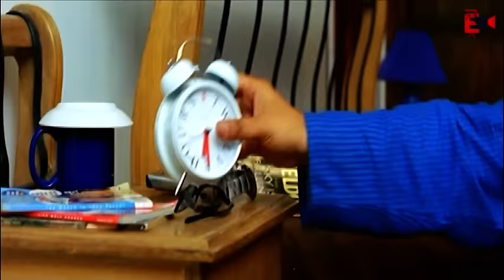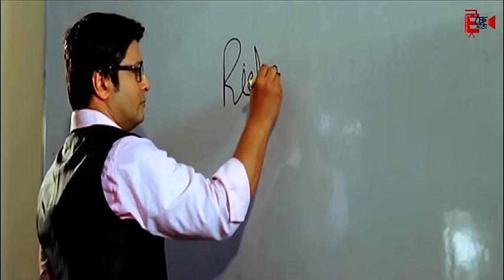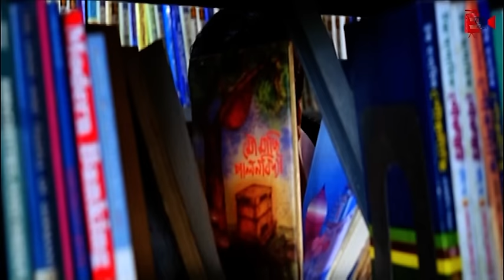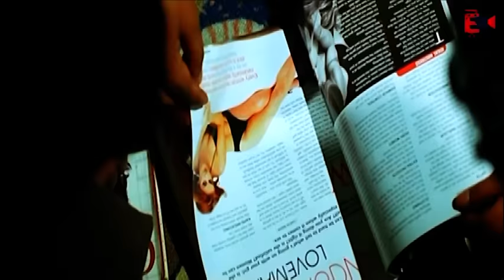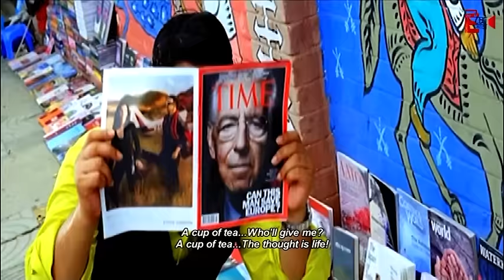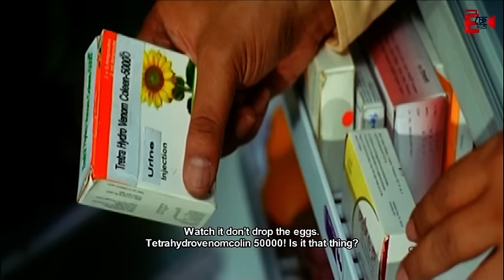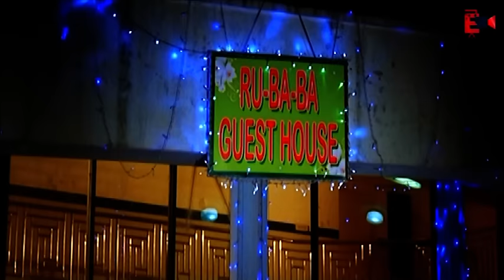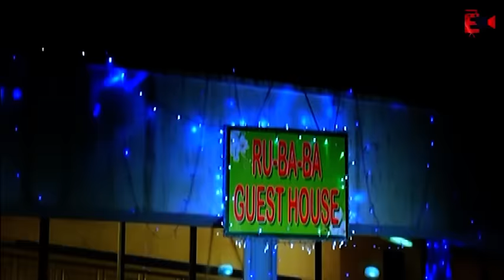Ek Cup Cha Full Movie | Bangla Movie 2022 | Shakib Khan | Moushumi | Ferdous | Noyeem Imtiaz Neamul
Ek Cup Cha (এক কাপ চা) is a Bangladeshi romantic Bangla movie directed by Noyeem Imtiaz Neyamul. It stars Shakib Khan, Ferdous Ahmed, and Moushumi in the central roles, alongside Omar Sani, Rituparna Sengupta, father and daughter duo Alamgir, and Akhi Alamgir, and Humayun Faridi. It is Faridi's final film.

একজন কলেজ শিক্ষক ও কলেজের লাইব্রেরিয়ানের মধ্যকার প্রেমের গল্প এক কাপ চা।
BANGLADESHI MOVIE: EK CUP CHA
Story, Screenplay & Dialogue: Basu Chatterjje

Ek Cup Cha Bangla Cinema Starring:
Ferdous Ahmed,
Moushumi,
Rituporna Sengupta,
Shakib Khan,
Emon,
Nirab,
Dr.Ezazul Islam,
Monira Mithu,
Kabila,
Nayok Raj Razzak,
Humayun Faridi,
Amol Bose,
Alamgir,
Ankhi Alamgir,
Mir Sabbir,
Nipun,
Shahidul Alam Sachchu,
Omar Sani,
Ahmed Sharif,
Anis,
Saif Babu,
Humaira Himu,
Farhana Nisho,

Directed By: Noyeem Imtiaz Neamul
Assistant Director: Babu
Chief Assistant Director: Roy Sondip Mithu, Mamun
Cinematography: Mahfuzur Rahman Khan
Fight: Arman Khan
Choreography: Masum Bablu
Mek-Up: Khalilur Rhaman
Costume Design: Ramim Raj, Jemi, Shimul Khaled
Art Director: Nuruddin Faruq Shuvo
Sound Mixing: Shanjib Baliar Shing
Background Score: Mithun, Emon Saha

Lyrics: Humayun Ahmed, Kabir Bakul, Marzuk Russell,
Zahid Akbar, Priyo Chattopadhyay, Nachiketa Chakraborty

Music Director: Ayub Bachhu, S. I. Tutul, Emon Saha,
Fuad, Nachiketa Chakraborty, Rishi

Singer: Runa Laila, Andrew Kishor, Kumar Bishwajit, Ayub Bachhu,
Nachiketa Chakraborty, S.I.Tutul, Akhi Alamgir, Hridoy Khan,
Mila, Jojo, Kona, Rishi, Munni

Editor: Asit Bosh, Towhid Hossain Chowdhury
Producer: Ferdous Ahmed
Produced By: Nuzhat Films

কাহিনী সংক্ষেপঃ
কলেজ শিক্ষক শফিক পছন্দ করে লাইব্রেরিয়ান দীপাকে। স্বপ্ন দেখে দীপাকে ধুমধাম করে বিয়ে করছে। কিন্তু কিছুতেই সে দীপাকে তার মনের কথা বলতে পারে না। সে প্রতিদিনই দীপার টেবিলে ফুল রেখে আসে। কিন্তু দীপা তা না জানায় ডাস্টবিনে ফেলে দেয়। বই নেওয়ার মিথ্যা ছুতায় সে লাইব্রেরিতে দীপাকে দেখতে আসে এবং তাকে তার ভালোবাসার কথা বলতে চায়। কিন্তু বিভিন্ন কারণে তা হয়ে ওঠে না। একদিন সে সাহস নিয়ে দীপাকে বলতে আসে। কিন্তু এবারও ব্যর্থ হয়। তবে নিমন্ত্রণ পায় তার বাড়িতে "এক কাপ চা" পান করার। নির্দিষ্ট দিনে ফুল হাতে নিয়ে সে পৌঁছায় দীপার বাসায়। কিন্তু দীপা যে বাসায় পেয়িং গেস্ট হিসেবে থাকে সে বাসার বাড়িওয়ালা মিঃ গোমেজের ছেলে গুরুতর অসুস্থ থাকায় তার চা পান করা হয় না। বরং দীপা তাকে গোমেজের ছেলেকে বাঁচানোর জন্য প্রয়োজনীয় ইঞ্জেকশন আনতে পাঠায়। সেই ইঞ্জেকশন আনতে গিয়ে শফিক সম্মুখীন হয় বিভিন্ন সমস্যার।

Ek Cup Cha Bangla Movie Songs Credit ~

1️⃣ Lilua Batash (Ek Cup Cha Movie)
Lyric: Humayun Ahmed
Tune: Ayub Bachchu
Singer: Kumar Bishwajit, Akhi Alamgir, Runa Laila, Andrew Kishore

2️⃣ Ek Cup Cha (Ek Cup Cha Movie)
Lyric: Nachiketa Chakraborty
Tune: Nachiketa Chakraborty
Singer: Nachiketa Chakraborty

3️⃣ Baap Re Baap (Ek Cup Cha Movie)
Lyric: Priyo Chotophoday
Tune: Fuad Al Muqtadir
Singer: Runa Laila

4️⃣ Shopno Dekhi (Ek Cup Cha Movie)
Lyric: Kabir Bakul
Singer: Runa Laila, Hridoy Khan

[ A Latim Entertainment Production. ]

This Visual and Audio Element is Copyrighted Content of "LATIM ENTERTAINMENT".

এছাড়াও নাটক, সিনেমার বিহাইন্ড দ্যা সিন দেখুন এই লিংকেঃ-